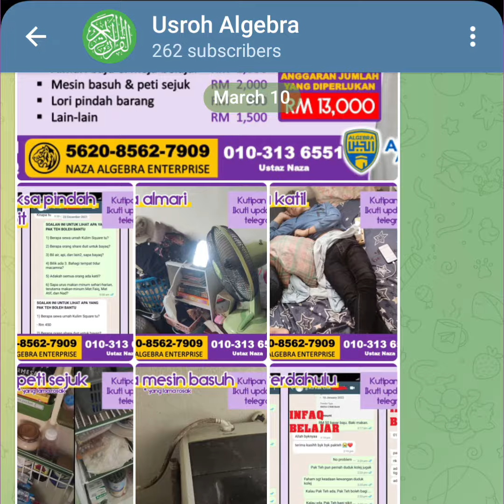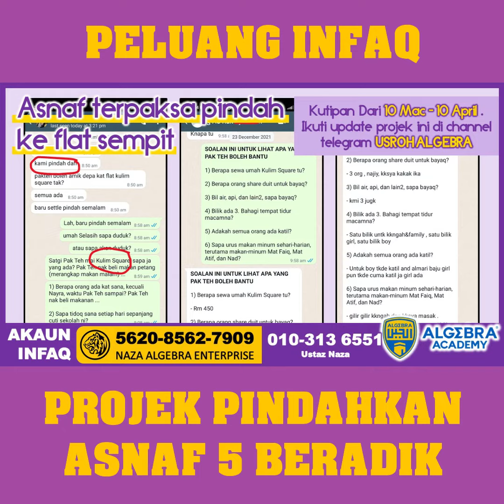PELUANG INFAQ | Projek Pindahkan Asnaf 5 Beradik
𝗣𝗘𝗟𝗨𝗔𝗡𝗚 𝗜𝗡𝗙𝗔𝗤
𝗣𝗿𝗼𝗷𝗲𝗸 𝗣𝗶𝗻𝗱𝗮𝗵𝗸𝗮𝗻 𝗔𝘀𝗻𝗮𝗳 𝟱 𝗕𝗲𝗿𝗮𝗱𝗶𝗸
4 adik terpaksa keluar dari rumah sewa lalu menumpang di rumah kakak. Kakak ini sudah berkahwin dan ada bayi 1 tahun. Flat sempit di Kulim Square ini dihuni 7 orang.
Jadi, kita lancarkan 𝗣𝗿𝗼𝗷𝗲𝗸 𝗣𝗶𝗻𝗱𝗮𝗵𝗸𝗮𝗻 𝗔𝘀𝗻𝗮𝗳 𝟱 𝗕𝗲𝗿𝗮𝗱𝗶𝗸. Anggaran jumlah diperlukan adalah 𝗥𝗠 𝟭𝟯,𝟬𝟬𝟬. Kutipan dibuat dari 10 Mac hingga 10 April 2022.
Ikuti update projek ini di channel telegram 𝗨𝗦𝗥𝗢𝗛 𝗔𝗟𝗚𝗘𝗕𝗥𝗔.
𝗠𝗔𝗬𝗕𝗔𝗡𝗞 𝗜𝗦𝗟𝗔𝗠𝗜𝗖
𝗡𝗮𝘇𝗮 𝗔𝗹𝗴𝗲𝗯𝗿𝗮 𝗘𝗻𝘁𝗲𝗿𝗽𝗿𝗶𝘀𝗲